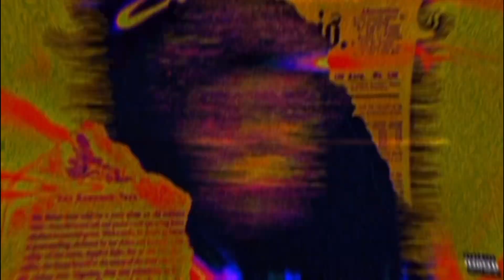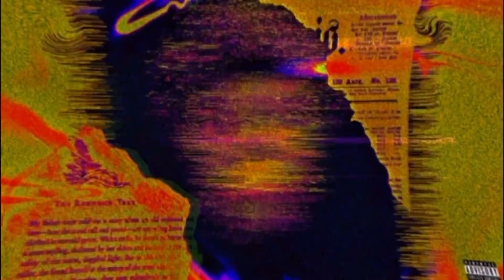Solitary Quan - “ BOMB THREAT “ (Official Audio)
Can I get 100 First Day ?